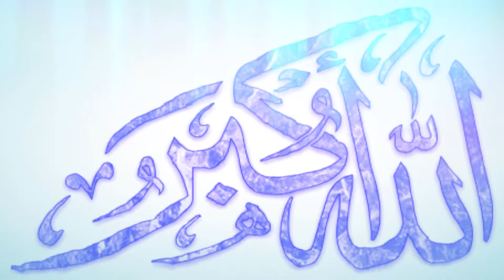islamic allahu animation background video effect